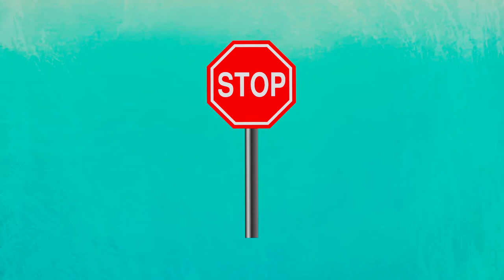VON WEM ist AMONG US?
VON WEM ist AMONG US? || Der TANKWART

Zum Video
Wirklich jeder kennt es nun: Among Us! Doch wer steckt eigentlich dahinter? Das und mehr erfahrt ihr in diesem Video! Ich wünsch euch viel Spaß beim schauen und: MUNTER BLEIBEN!!!

Musik
Einige Songs unterliegen der Creative Commons Lizenz und werden hier chronologisch erwähnt: